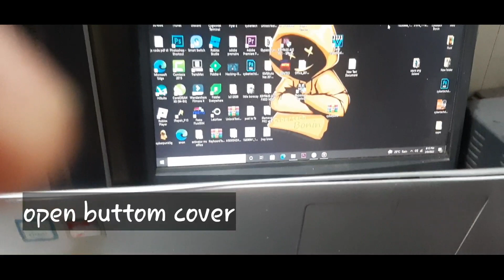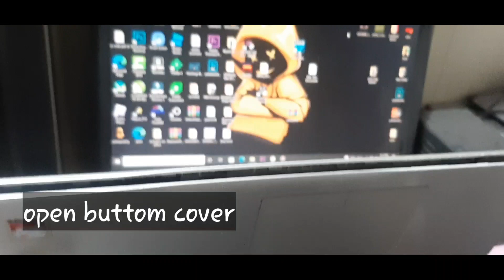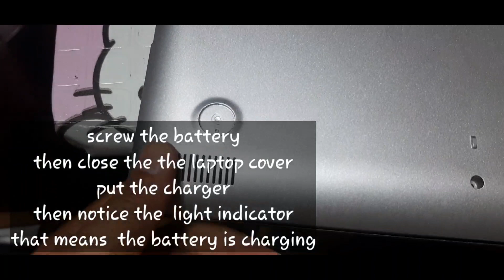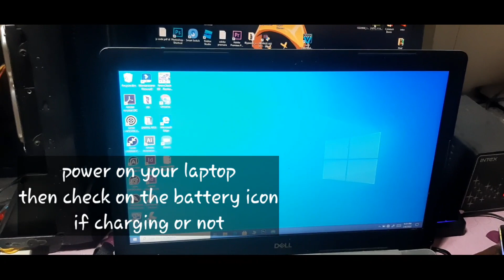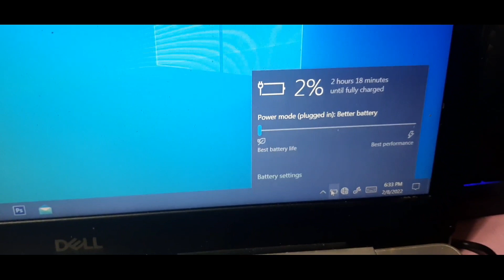HOW TO REMOVE OR REPLACE BUILT-IN BATTERY IN DELL LAPTOP OR ON ANY BRAND.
Learn how to  replace and remove the internal laptop battery or built-in battery in DELL Inspiron or on any other brand of laptop with simple tools and techniques.